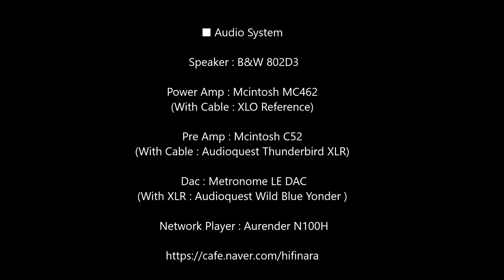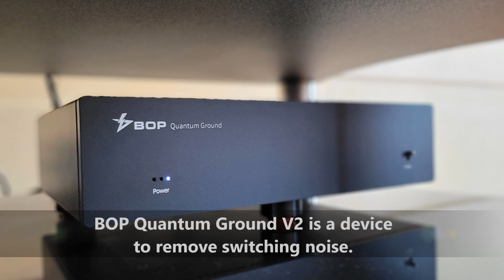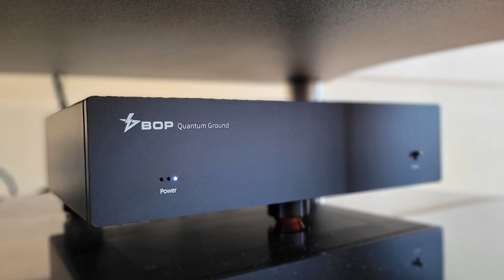Mcintosh MC462 & B&W802d3 & Audioquest Cables (Bohemian Rhapsody_30%)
■ Channel Introduction
This channel introduces the sound of the audio system used by Korean audiophiles with good music.

The audio system introduced here may lack some sound quality because it records the sound of the audio system installed in the homes of audiophiles.

Currently, the channel introduces my audio system videos and sounds. However, it will introduce more audio systems of Korean audiophiles in the future.

■ Audio System

 ㄴwith AC Power XLO Reference

 ㄴwitn AC Power Cable Powertek Diablo 2  Carbon
 ㄴ XLR Audioquest ThunderBird XLR

 ▷ Dac : Metronome LE DAC
 ㄴwith AC Power Cable Oyaide Vondita(NCF)
 ㄴ XLR Audioquest Wild Blue Yonder XLR

 ▷ Audio Master Clock Mutec MC3+USB
 ㄴCoxial Cable Black Cat Tron MK III

 ▷ Network Player : Aurender N100H
  ㄴUSB Cable Audioquest Diamond

 ▷ Route : Asus GT-AC5300
 ㄴLan Cable :   AudioQuest Vodka, Hungry Audio Advance, Harmonic Technology
 ㄴ DC Conditioner : Haditioner

 ▷ Switching Hub : LHY Audio
 ㄴLan Cable : AudioQuest Diamond
 ㄴwith AC Power Golden Strada

 ▷ Clock :  Mutec MC3+Smart  Clock USB

 ▷ CDP : Esoteric UX-3
 ㄴ with AC Power XLO Reference
 ㄴXLR AudioQuest Sky
 ㄴCoxial : Jorma

 ▷TurnTable : Thorence TD-320MK3
 ㄴCable : VanDenHul D-501 SilverHybrid Cable+RCA Connector WBT-0102Ag
 ㄴCatridge : Sumiko BlackBird Lo MC

 ▷Phono Amp : Tube Amp (Self Made)
 ㄴwith AC Power NorStone Arran

 ▷ AC Power Noise conditioner Left : Harans _C
 ㄴwith AC Power PAD Dominus-SE
 ▷ AC Power Noise conditioner Right : Harans_C

 ▷ XLR Cable ( Pre Amp to Power Amp) : Jorma Unity
 ▷ Quantum Ground V2.0
 ㄴwith AC Power Oyaide Tunami V2 Cable+ Furutech FI-50 NCF